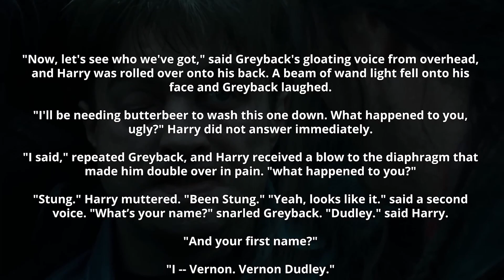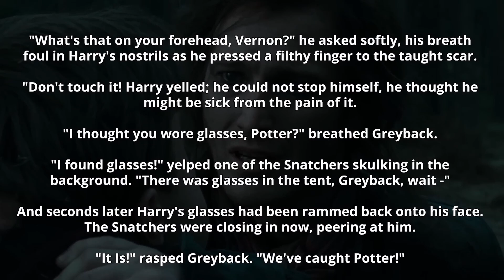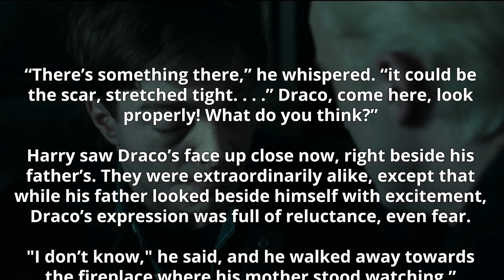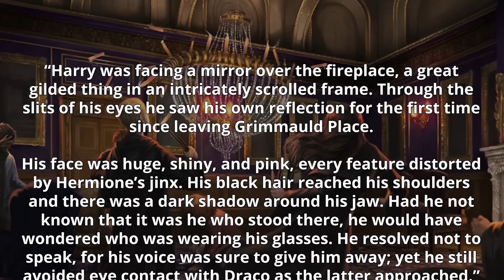¿Por Qué Draco No Identificó a Harry en la Mansión Malfoy? – Harry Potter Explicado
Hoy vamos a hablar de un fragmento de Las Reliquias de la Muerte que involucra a Draco Malfoy y Harry Potter. Específicamente, vamos a hablar del momento en que Draco Malfoy no reconoce a Harry Potter en presencia de su padre y otros mortífagos. Lo que quiero explorar es… ¿por qué? ¿Será que simplemente no pudo identificarlo? ¿Fue para cuidarse la espalda a él mismo? ¿O fue un intento para redimirse? Veamos.

¡Travesura realizada!